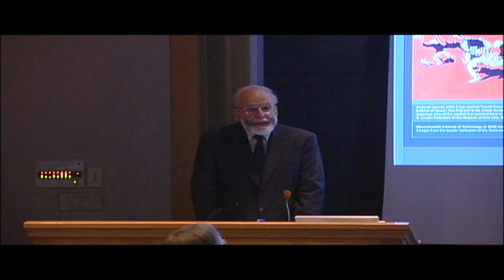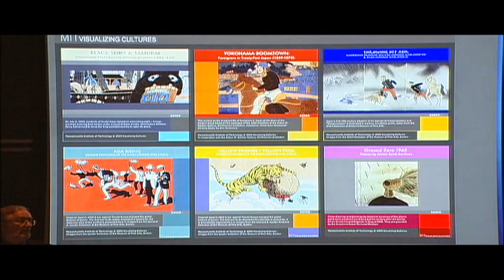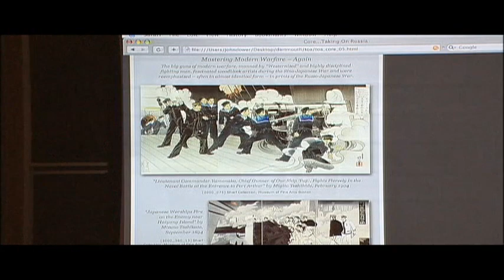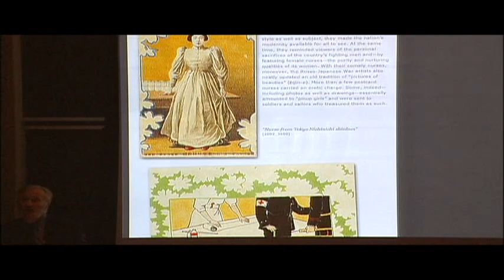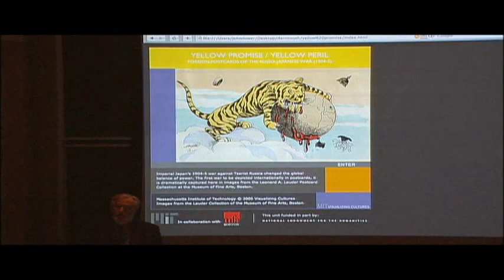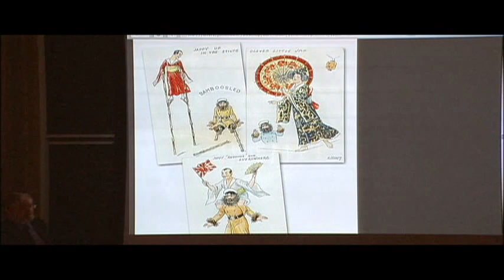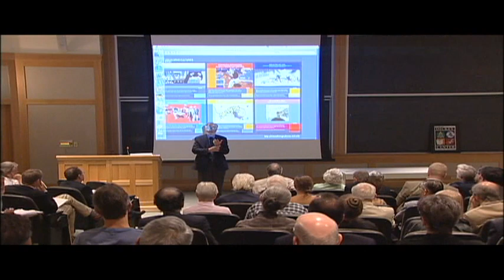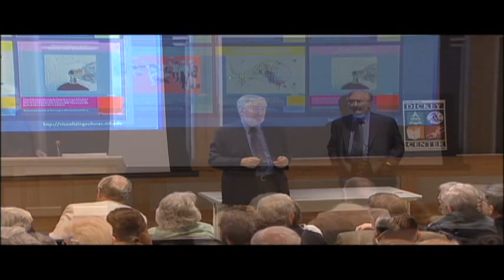Commemorating the Centennial of the Russo-Japanese Peace Treaty of 1905 Keynote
Portsmouth and its Legacies: An International Conference Commemorating the Centennial of the Russo-Japanese Peace Treaty of 1905 Keynote

Speaker: John Dower

Dartmouth College, September 8, 2005